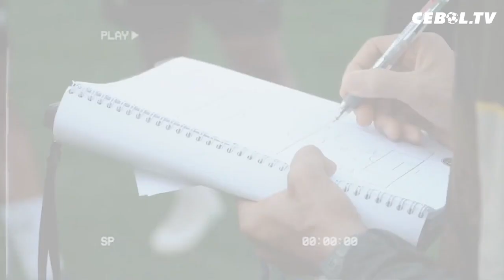Bali United Dibantai Lee Man FC | Kick-off Liga 2 dilaksanakan 3-10 September 2023